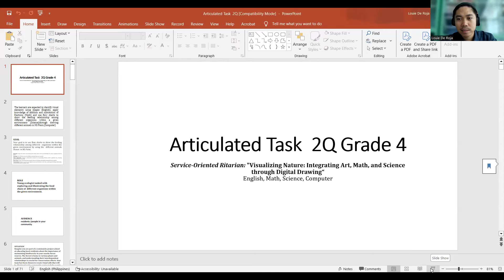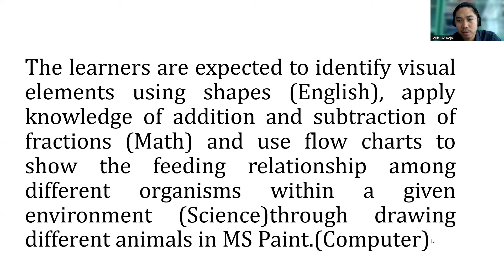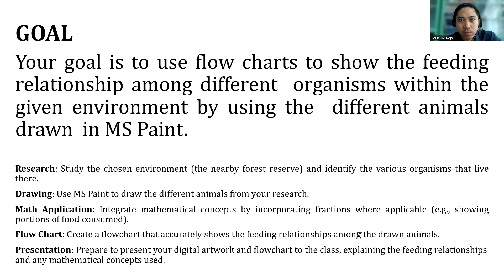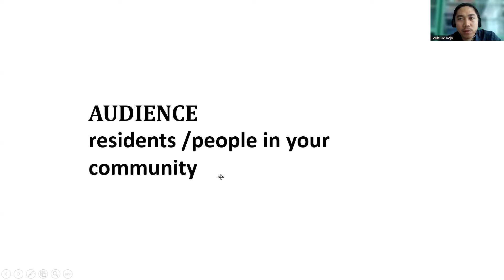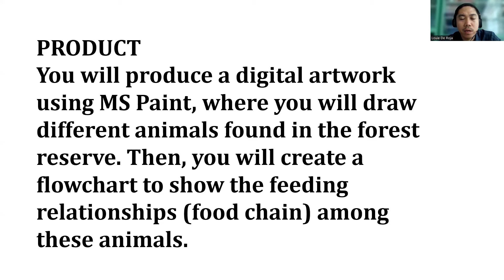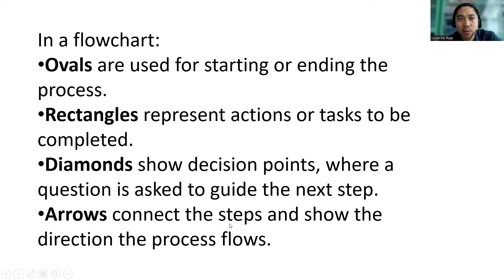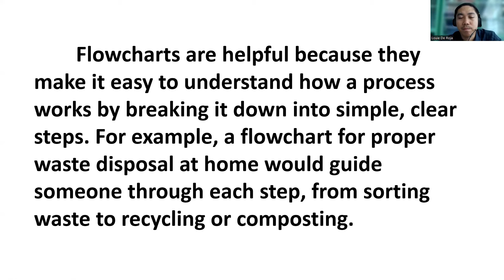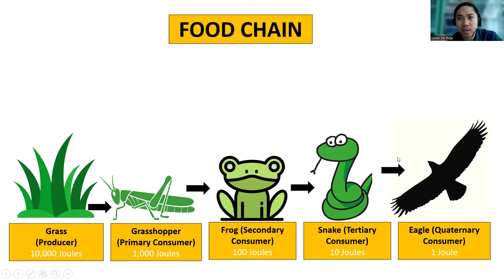Second Quarter Articulated Task Grade 4 (based on k-12 MATATAG Curriculum)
Hello mga KAIGEET! "Welcome to 'Louie's Vlog'! Dito, sama-sama nating mararanasan ang KA-IGEET: Kasiyahan, Adventure, Impormasyon, Gabay, Edukasyon, Eksplorasyon, at Talento! Mula sa how-to tutorials, travel vlogs, educational videos, personal vlogs, cooking challenges, at marami pang iba, tara na’t sabay-sabay nating tuklasin ang iba't ibang kuwento!"

This video is about the Articulated Performance Task of Grade 4 Learners.